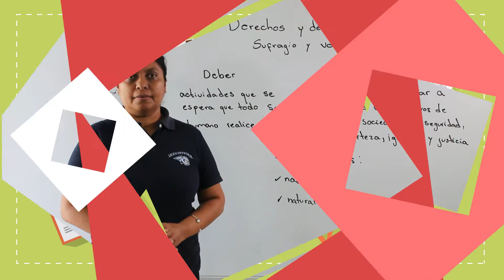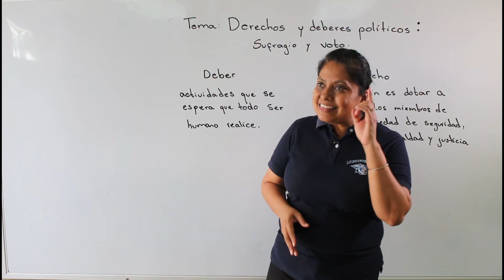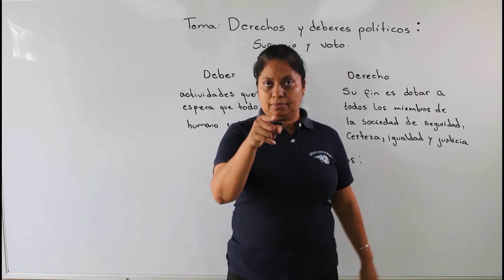Derechos y deberes políticos: sufragio y voto. G8SOU5T8